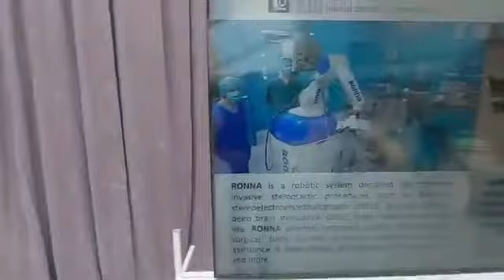La conferenza sulla robotica promossa a Zagabria